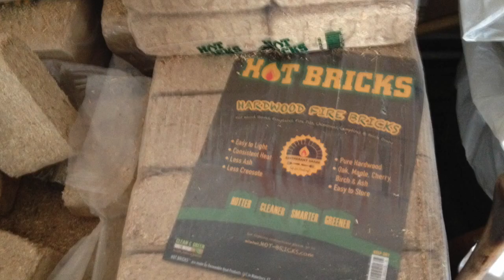Rocket Stove Lunch and Bags I made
Cooked tea and lunch on my rocket stove while stocking up on wood.
 My stainless steel tea pot is from Ireland. Bout 38 degrees F- 3/4 C
The weather is warm compared to what we had. Music by Quinn the Eskimo - played by Quinn the Eskimo. The bags I made for gifts at FT. January 2018 CT. U.S.A.